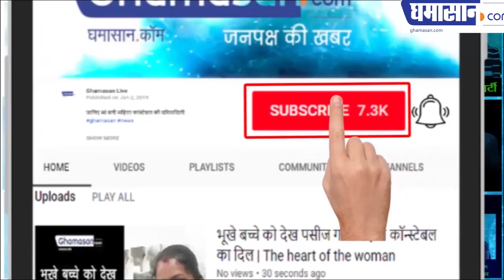Shivpuri ने राजघराने के Scindia को क्यों नकारा | Why Shivpuri denies Jyotiraditya Scindia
मोदी की लोकप्रियता सिंधिया पर भारी पड़ी